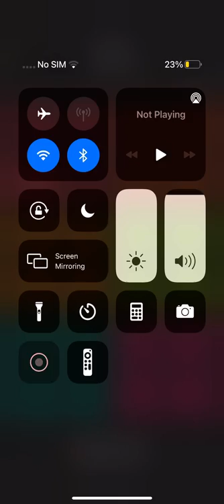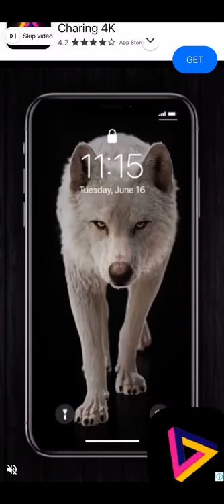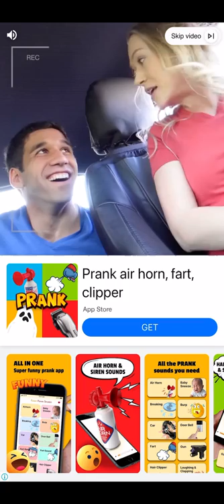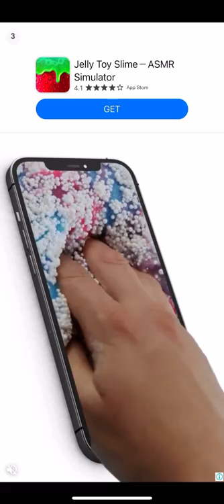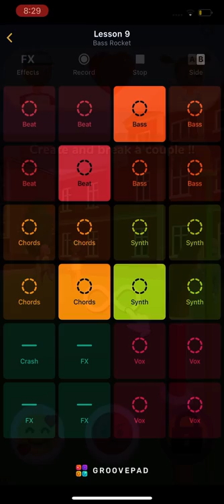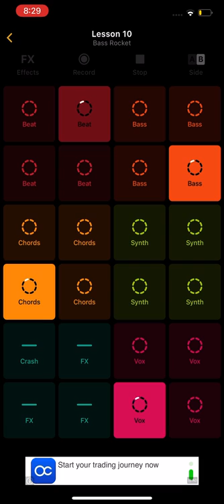Practicing music on Groovepad app store